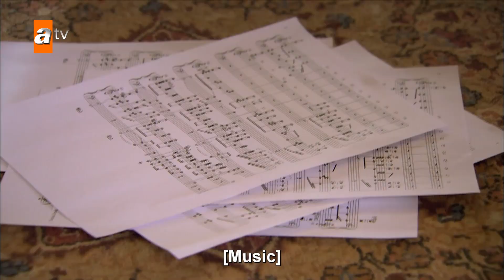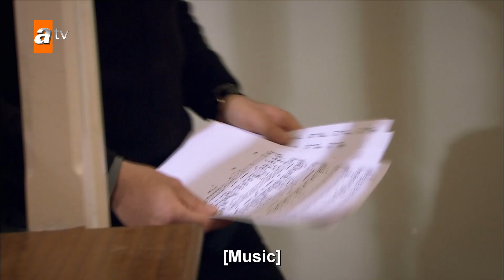Hasret leaves the mansion - Episode 7 | Becoming a Lady